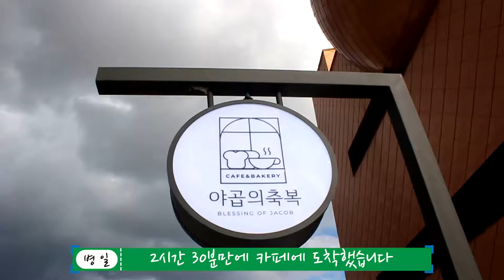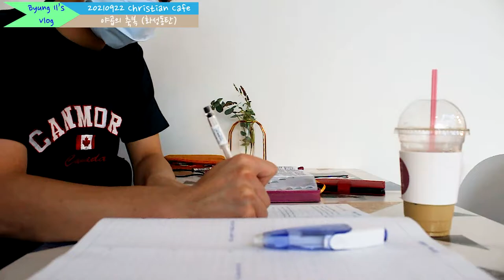[Vlog] 2021 크리스천 카페 방문기 - 야곱의 축복(Blessing of Jacob) 화성동탄점 (15)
※ 본 영상은 현행 사회적 거리두기 단계([수도권 4단계, 비수도권 3단계])가
     연장 되었으나 취식 외에 마스크 착용하기 등 방역 수칙을 철저히
     준수하였습니다.

촬영 일자 : 09/22/2021 (Wed)

                     Canon EOS 100D (HD 1280X720 60fps)
                     Aiseesoft Total Video Converter 프로그램으로 FHD 60프레임
                     업스케일링했습니다.

촬영 장소 : 야곱의 축복 (경기도 화성시 동탄순환대로16길 14-26)

BGM 출처

🎵 주 여호와는 광대하시도다 MR (Christian BGM[크리스찬 BGM])